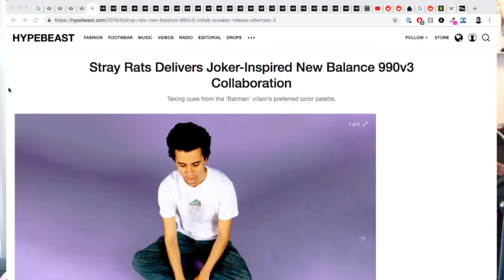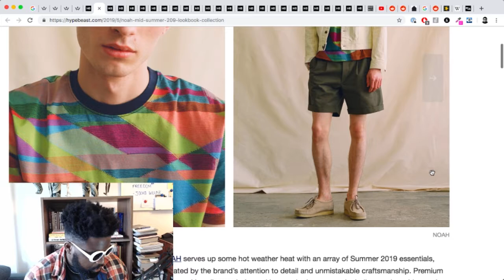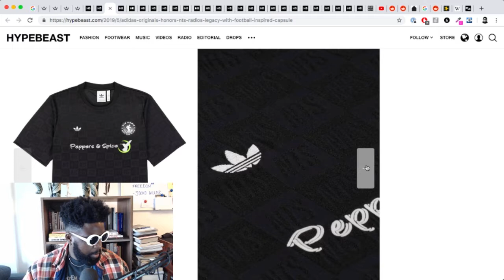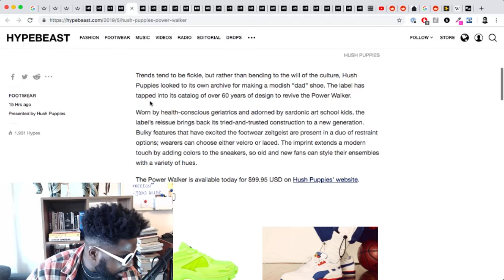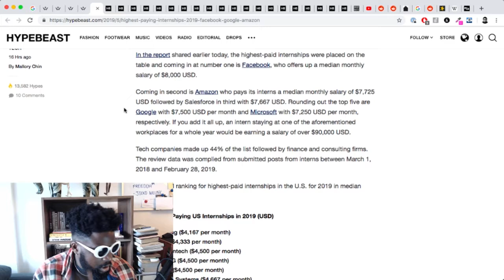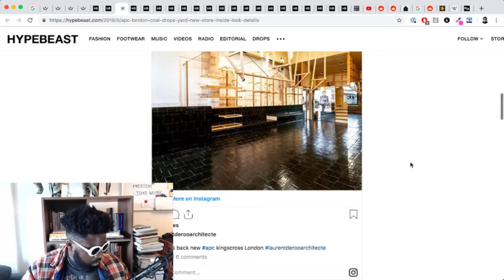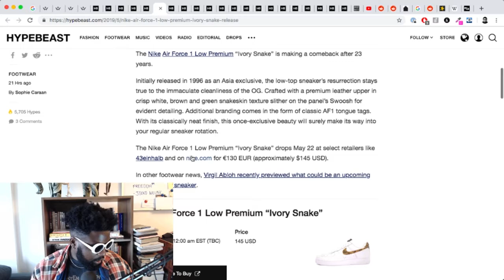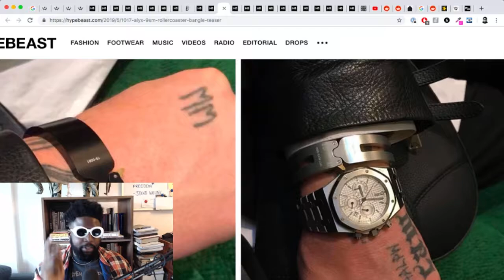The Agostinho Zinga Show #196 | "Streetwear Fridays"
Agostinho rambles about Stray Rats x New Balance collection, NOAH spring/summer 2019, A-COLD-WALL* x Nike Air Force 1, interns at Facebook, Amazon & Google getting paid more than the average American, new A.P.C. store in Kings Cross London, John Elliott Nike LeBron Icon QS, Nike Air Force 1 "Ivory Snake" and more..